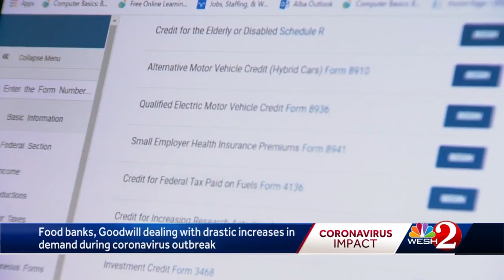Charities working hard to keep up with need